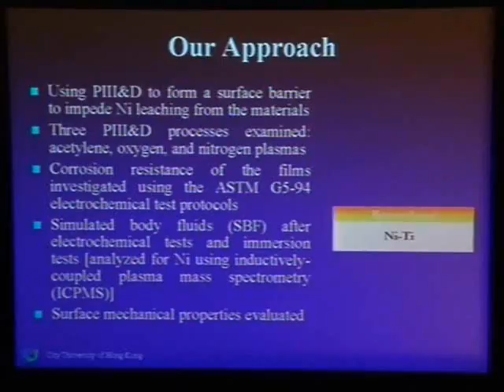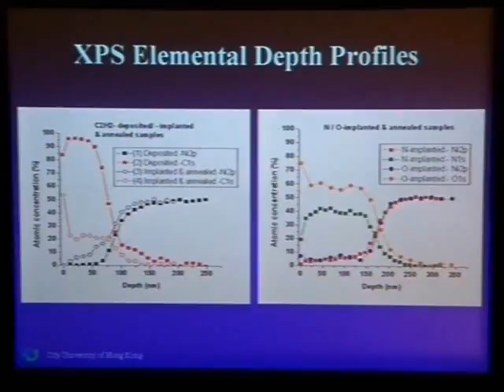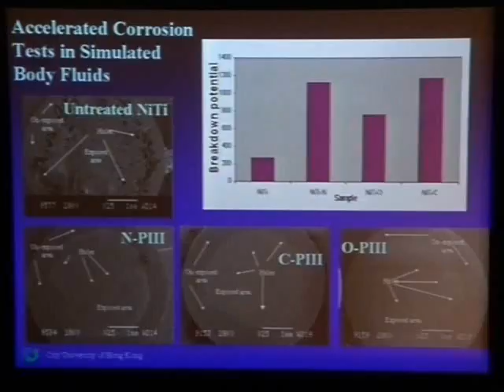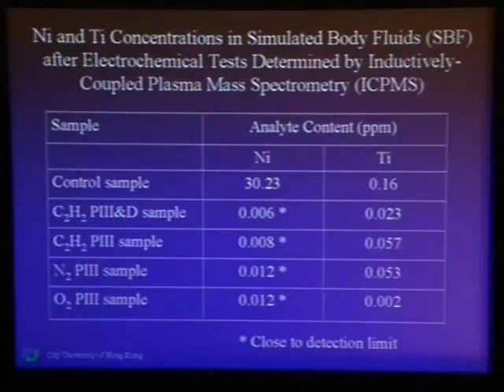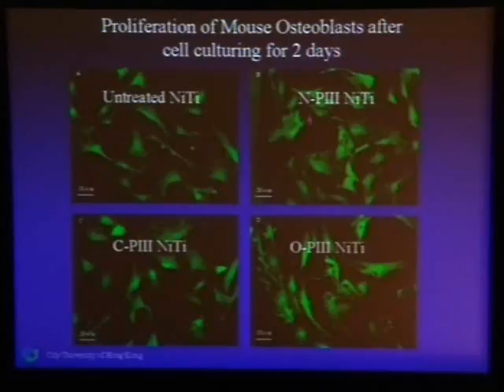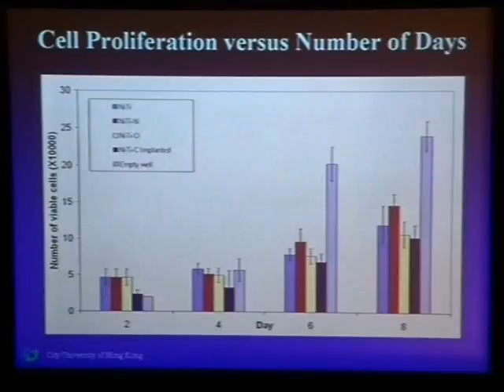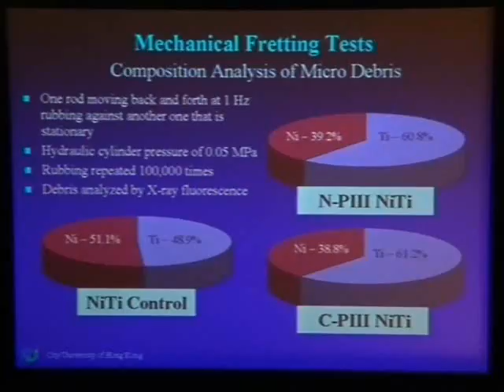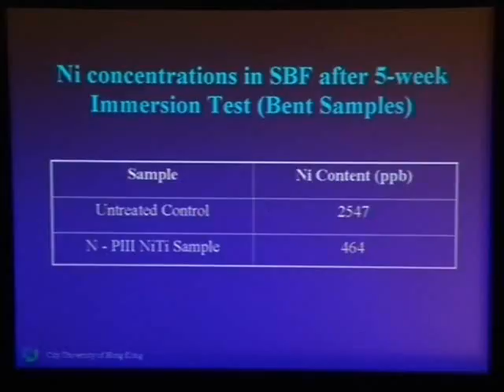Paul K Chu General Lecture Hong Kong Science Museum Oct 8, 2005 Part 7 (in Cantonese)